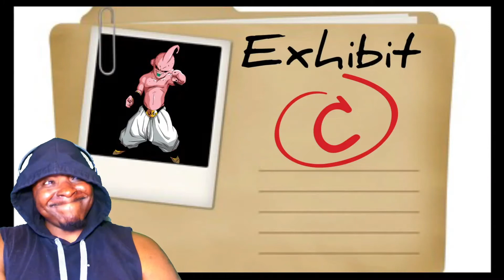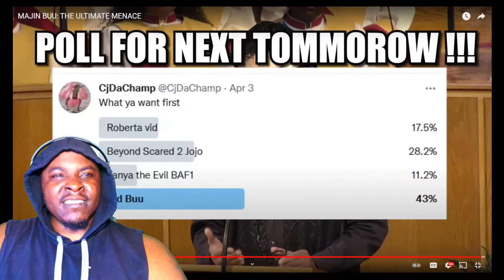BLACK AIR FORCE IN PUREST FORM!!!! | Majin Buu - The Ultimate Menace (REACTION)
Reaction to CJ DaChamp's intake on Majin Buu being the front of the line of the Black Air Force council and the Ultimate Menace!